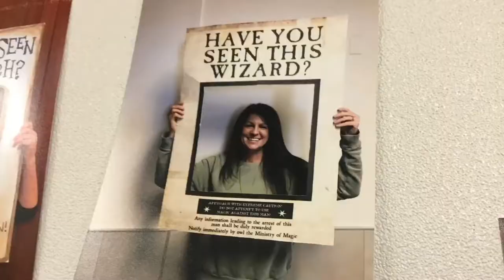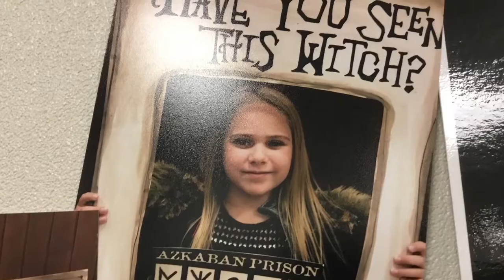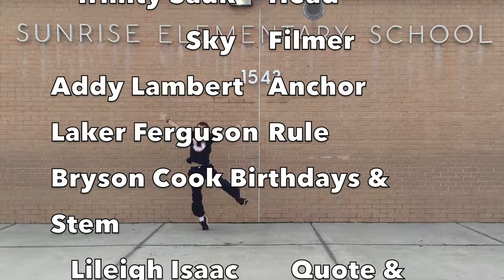Soaring Sunrise News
Elementary School Newscast
9th Annual Canyons District Film Festival
by Emma Howard, Trinity Sauk - Sunrise Elementary School